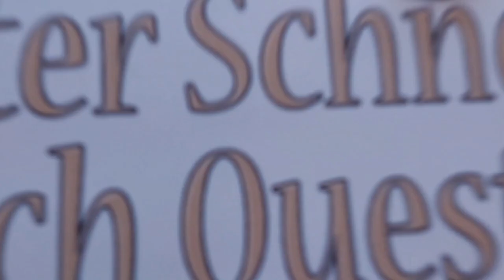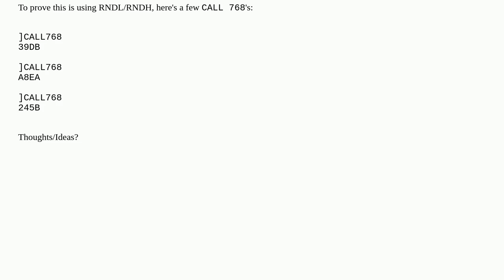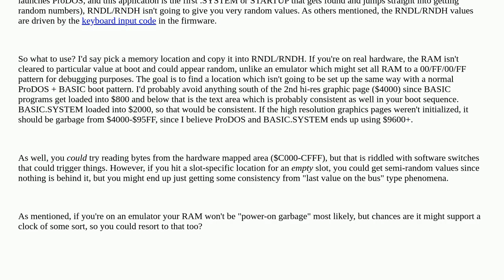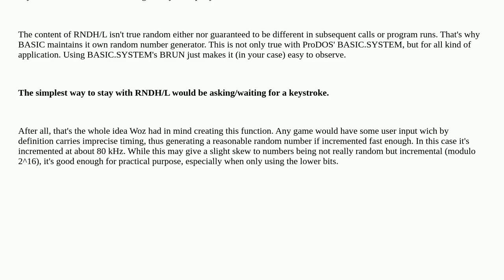Retrocomputing: ProDOS BASIC.SYSTEM overwrites RNDL ($4E) - how to get random numbers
ProDOS BASIC.SYSTEM overwrites RNDL ($4E) - how to get random numbers

A special thanks goes out to the community

  6502 apple-ii